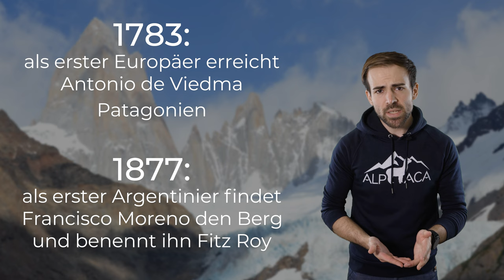FITZ ROY - Extreme Abenteuer in der größten Wildnis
Der Fitz Roy ist das berühmteste Aushängeschild in Patagonien. Das hat viele Gründe. Natürlich zum einen die Kulisse, aber auch seine extremen Routen
⬇Mehr anzeigen für alle Infos! ⬇

🔧 Meine Ausrüstung 🔧

Schuhe

Rucksäcke

Technisches